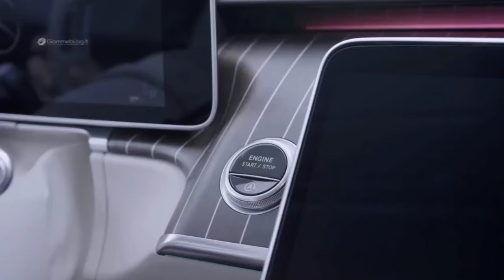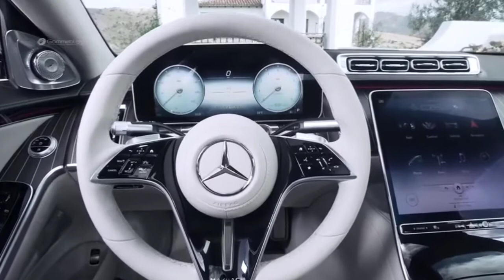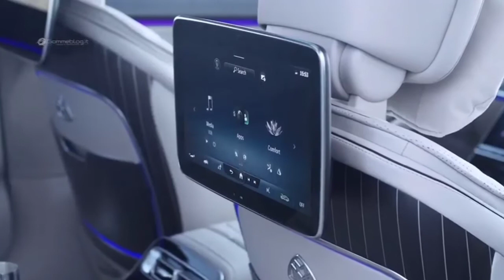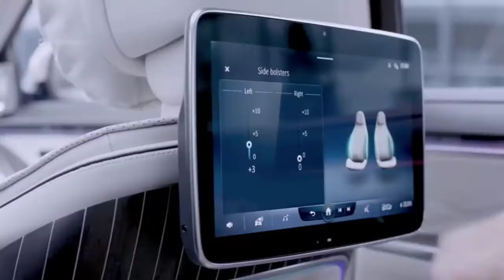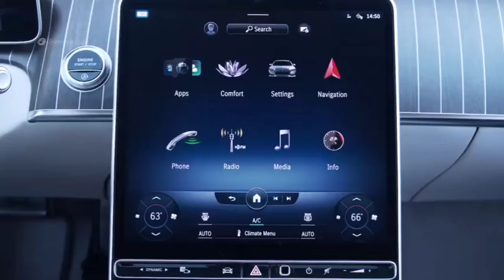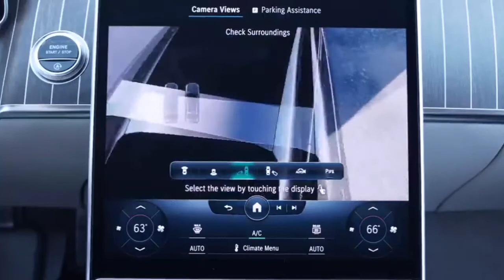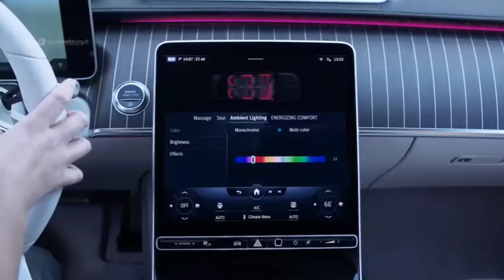Mercedes Maybach S-class,Super Luxury || Indian Automobile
In this video I'm showing you Mercedes Maybach superluxury car s class

Indian Automobile